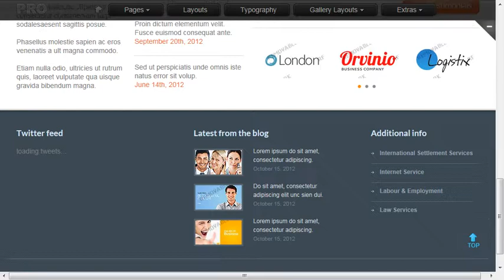Advertising Agency Website Template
Advertising Agency Website Template is a pre-made professionally designed web template to showcase your product or content in a unique way. This template is designed with user experience and usability in mind.